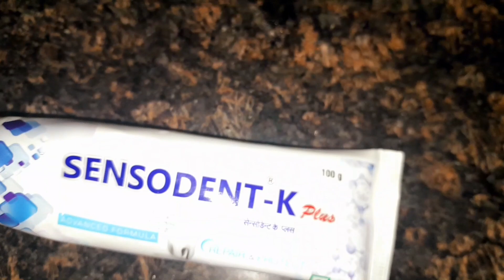Navratri asthmi Kanjak poojan 2023 l asthmi pooja l Kanjak poojan vlog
Ramandeep 's kitchen